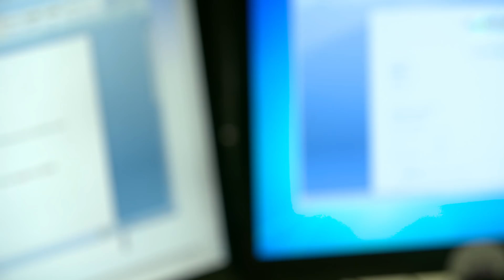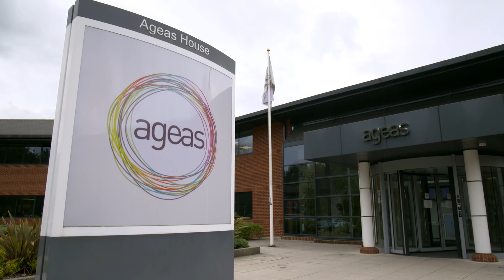Ageas – Employee led initiatives tackling mental health stigma with brokers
Mental health in the workplace needs to be taken seriously. What is the insurance industry doing to start the conversation?